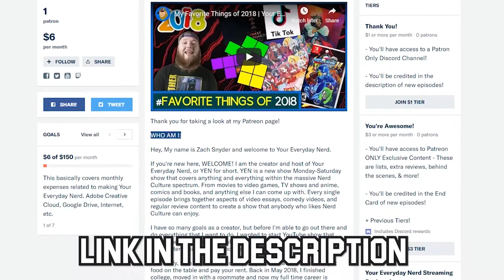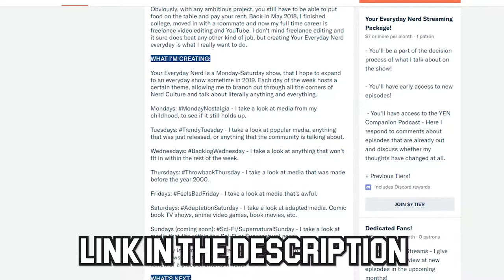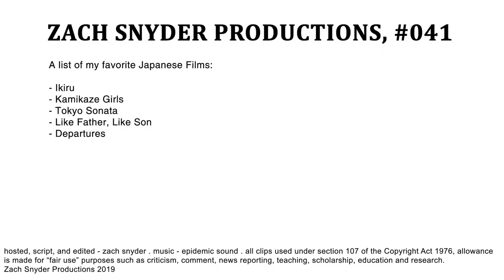This Japanese Classic Made History (Akira Kurosawa's Sanshiro Sugata)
YEN #041 - Akira Kurosawa is a titan in the film industry, but not a lot of people talk about his debut film.